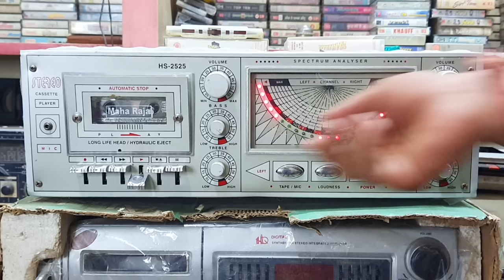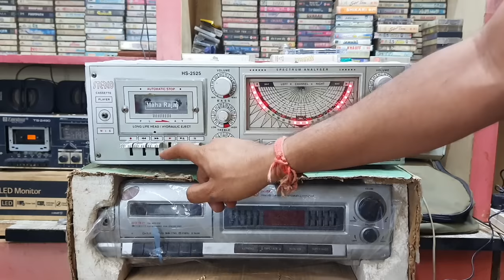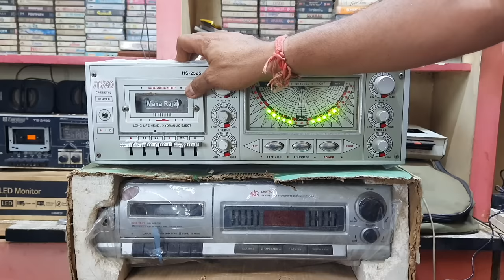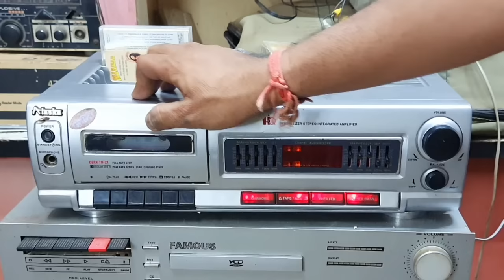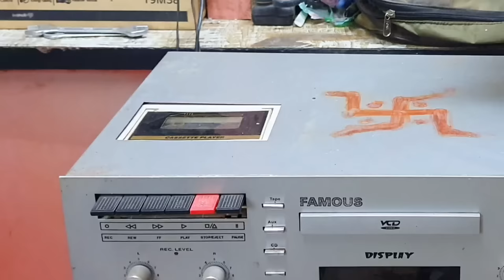New Stock Audio Cassette Player Tap Deck for Sale । Contect 9425634777 Raja Babu Naisarai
cassette player for sale,